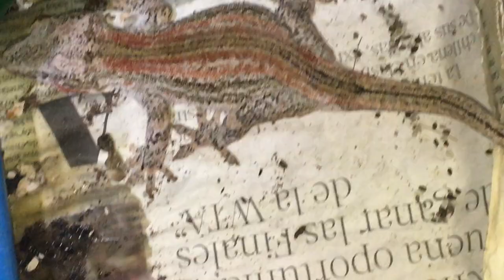Gecko Gargola (Rhacodactylus auriculatus) en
sígueme también en tiktok y instagram y en la pagina web